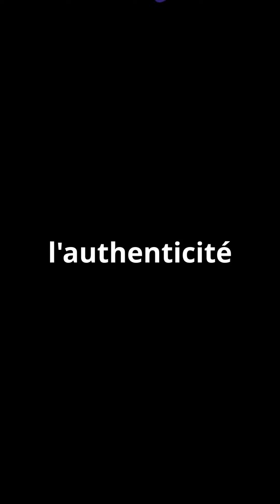Le Luxe en 2024: Innovation et Résilience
Luxe 2024
Innovation dans le luxe
Résilience dans le luxe
Tendances du luxe
Luxe et technologie
Marché du luxe 2024
Luxe durable
Innovation et résilience
Marques de luxe
Industrie du luxe
Nouveautés luxe 2024
Stratégies du luxe
Digitalisation du luxe
Luxe et pandémie
Transformation du luxe